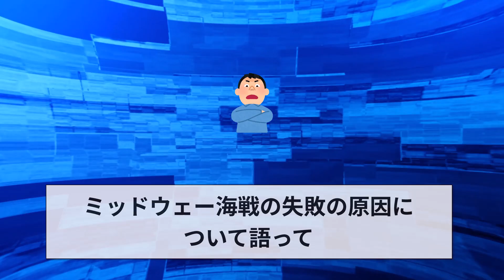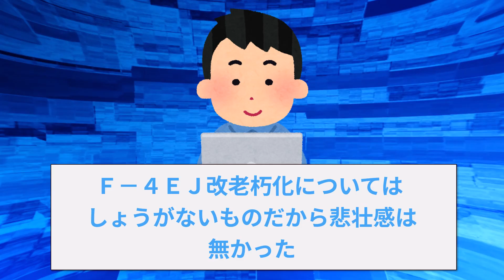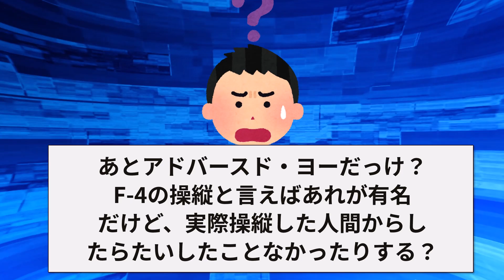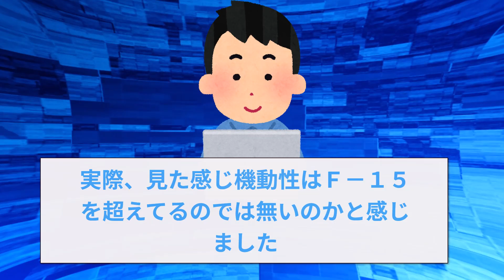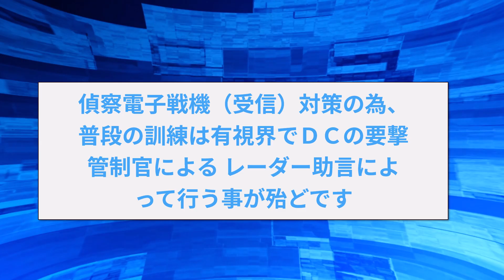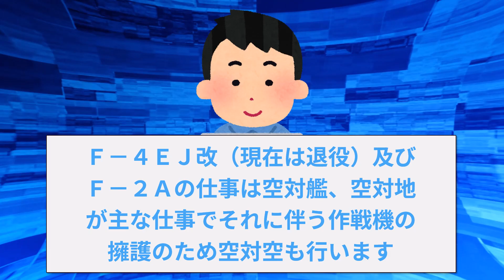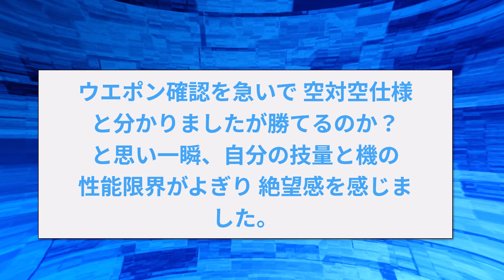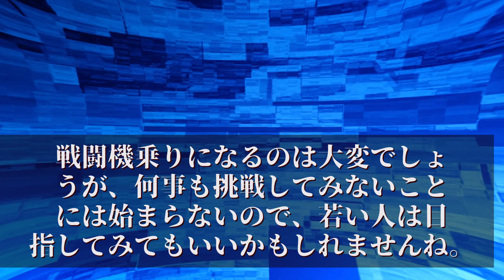【2ch面白いスレ】元戦闘機パイロット2chに降臨←←重要機密を次々に暴露しだすｗｗ【ゆっくり解説】